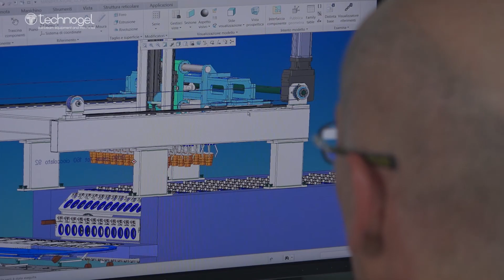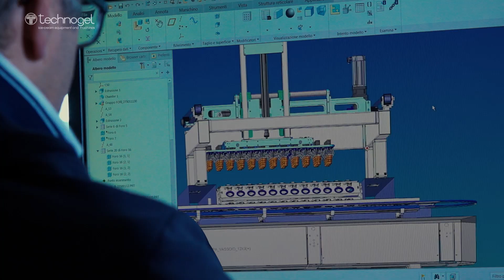TECHNOGEL NEW PRESENTATION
TECHNOGEL PRESENTATION ENGLISH